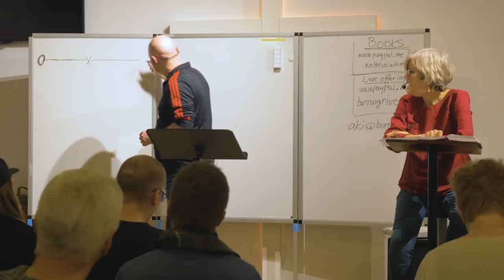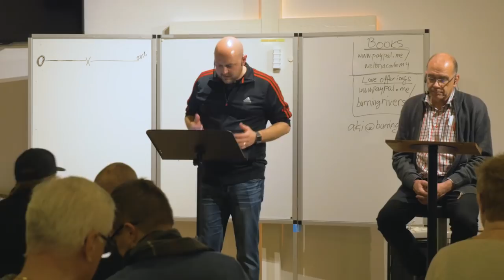There Is No End of the World | WeltonVlog 021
There's a word in the greek that was mistranslated to mean the end of planet earth causing everyone to believe a future Armageddon. Find out in this episode what that word is.